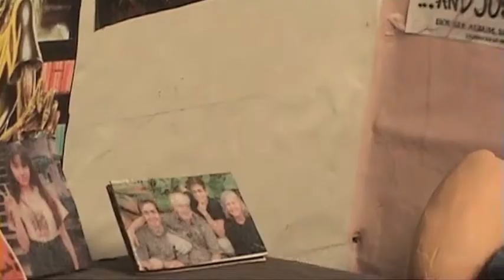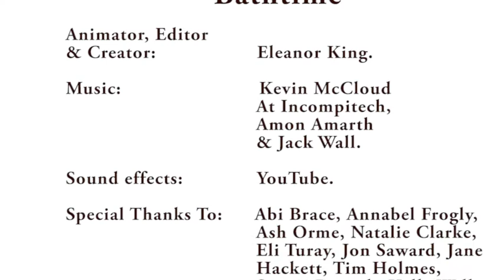Bathtime Episode One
In this all new exciting animated short, Dave a twenty something with below average intelligence, a love for metal, weed and porn discovers he can time travel using a bathtub?
Follow Dave and his adventures through time and space itself.